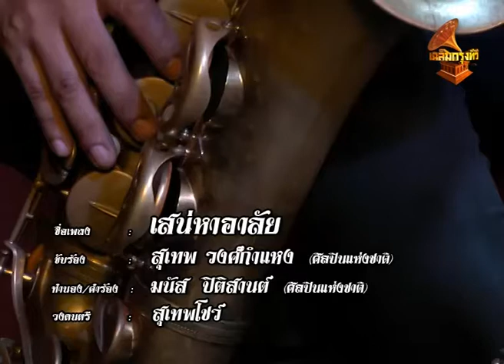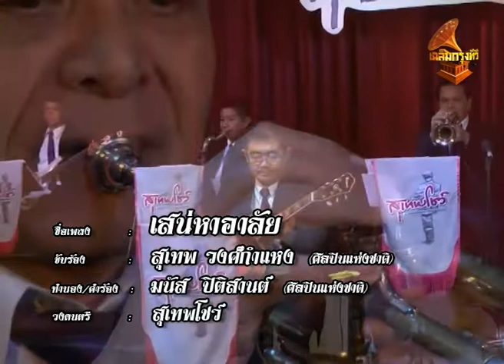20001 เสน่หาอาลัย – สุเทพ วงศ์กำแหง สุเทพโชว์ (Band) เฉลิมกรุงทีวี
เพลง :  เสน่หาอาลัย
ขับร้อง : สุเทพ วงศ์กำแหง (ศิลปินแห่งชาติ)
ทำนอง / คำร้อง : มนัส ปิติสานต์ (ศิลปินแห่งชาติ)
วงดนตรี : สุเทพโชว์